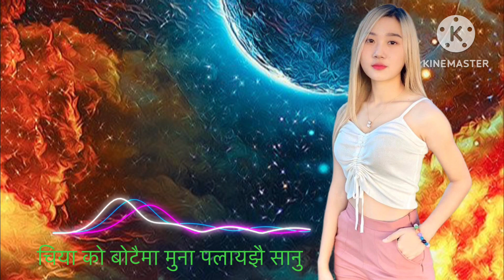चिया को बोटैमा मुना पलायझै सानु copyright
This song note make money only Album 💿